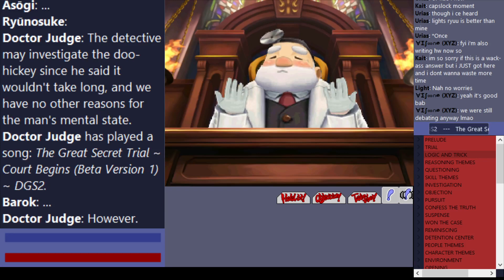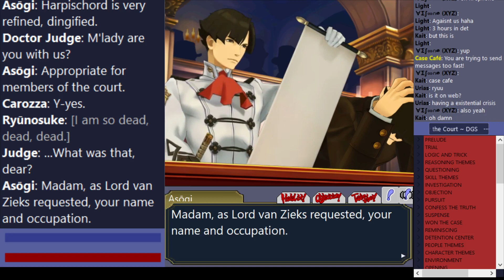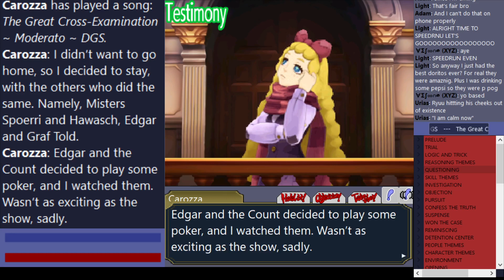Turnabout Spieler - Part 2 (Detective Part 2 & Dancer)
(Loosely) Based on the novel by Norbert Jacques and the film of Fritz Lang, Adam presents….
Turnabout Spieler:
A Game for the People of our Age

A game of luck. A game of fate. A game of... death!
1922, the Weimar Republic. Edgar Hull,  son of an industrialist, respected man of society… cheater, forger, murderer? Count Told, the famous aristocrat has been found murdered in a local gambling den, a knife stabbed into his chest, and on the other end is Edgar Hull! Following the investigation, it appears young Hull is not as respectable, as people believed him to be.

CM/Wits - Adam
Judge - Kait
Pros - Light
Def - Urias/XYZ